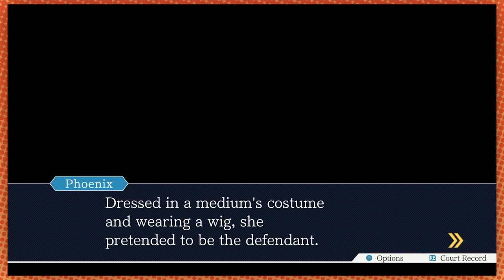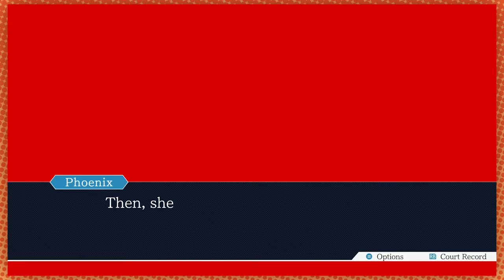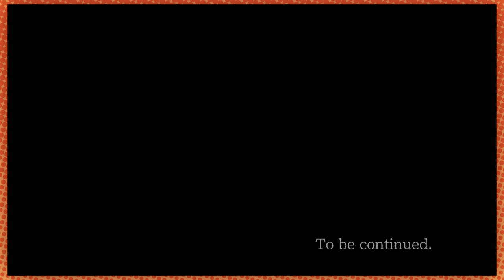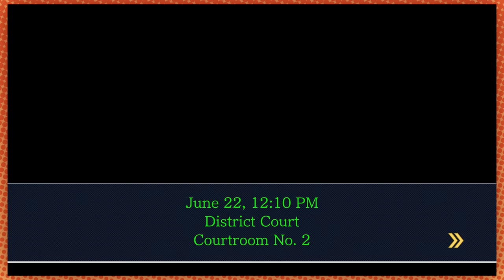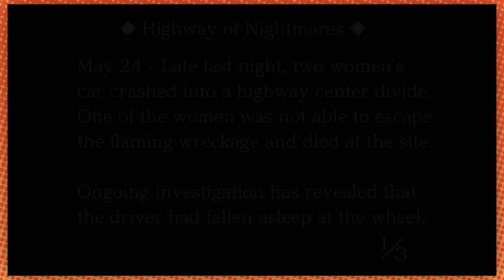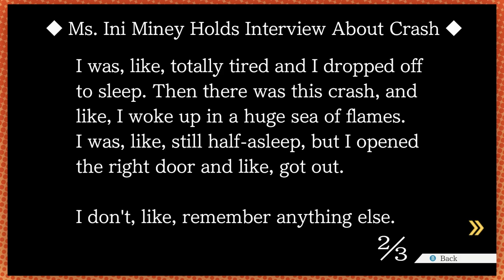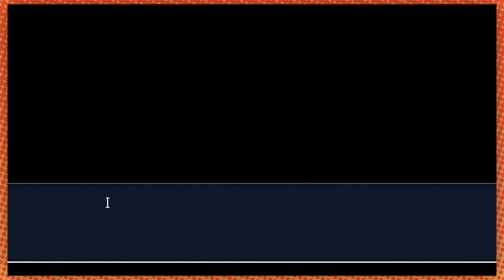🔥This case is heating UP🔥 | Ace Attorney: Justice for All [11]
With special guest: GODZILLA (1986)???